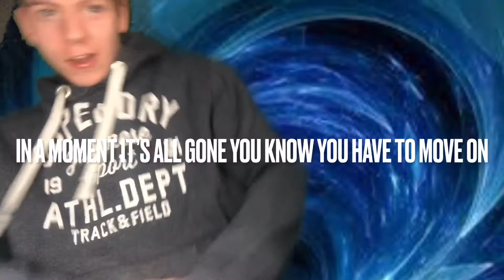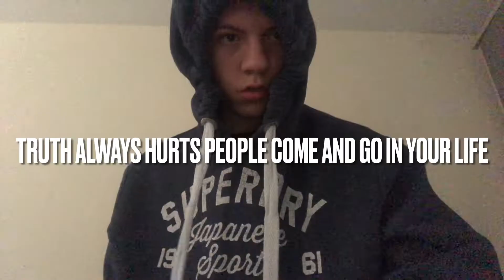Broadburn-changes official video